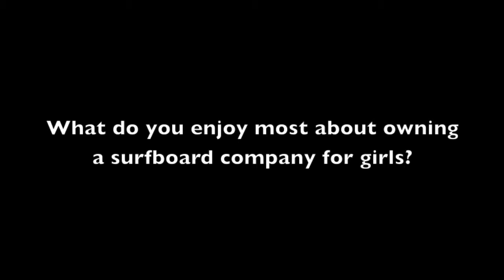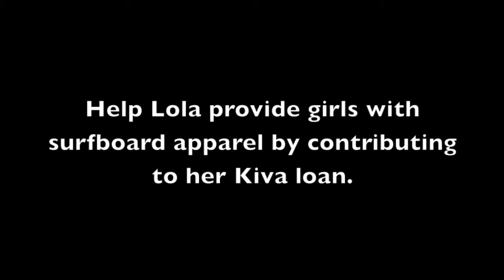Kiva Loan: Lola from Chick Sticks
From the time Lola started surfing, she knew she had a passion for the sport and culture. Although most surfers were men, Lola embraced being a female surfer. As she began surfing more, she found that the typical surfboard just didn't meet the needs of a female surfer, and that the regular boards were bulky and difficult to manage. She began to order custom-shaped boards that worked better for her body.

Lola quickly learned that she was not alone and that many other female surfers wanted a surfboard more proportional to their build. Girls at the beach kept asking her how to get a board like hers—sometimes literally buying the board out from under her arm. Lola saw that many girls needed boards made just for them and had the idea for her business, Chick Sticks, a company specifically dedicated to providing surfboards and gear just for girls.

Lola quit her job as a realtor and put all of her savings towards opening her shop. Since then, she's expanded to a second factory location where her team of employees cut, shape, paint and glass the boards in-house.

What sets Chick Sticks apart is Lola's energy, creativity and commitment to empowering young girls. Before being painted, each board receives a special message of encouragement from Lola herself. Lola also sponsors a surfing team of over 20 girls, providing boards and gear to many who would be unable to afford to compete.

With this Kiva loan, Lola will be able to purchase new stock and inventory so she can work ahead of the influx of orders she receives for custom boards. Lola will also be able to embark on her new line of athletic wear for girls, which will provide them with surfing wear and gear designed specifically with their needs in mind. With this new growth, Lola hopes to share her message of empowerment to girls who surf and skate alongside the best of the boys.